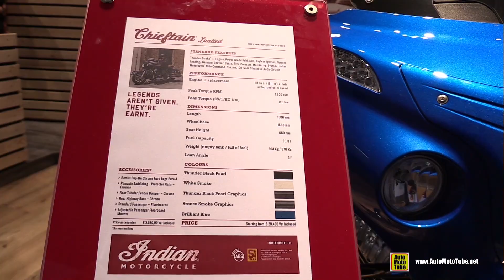2018 Indian Chieftain Limited - Walkaround - 2017 EICMA Motorcycle Exhibition